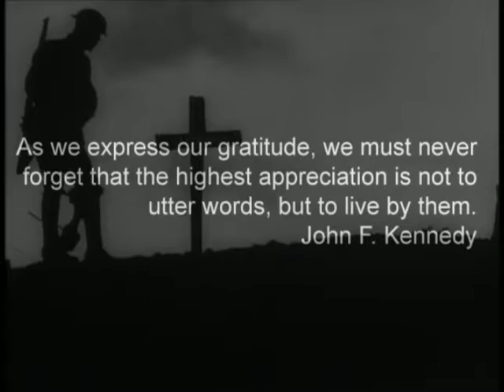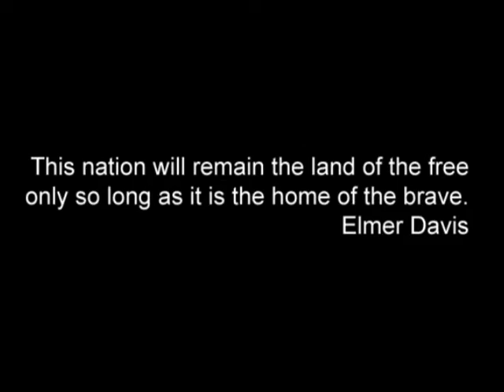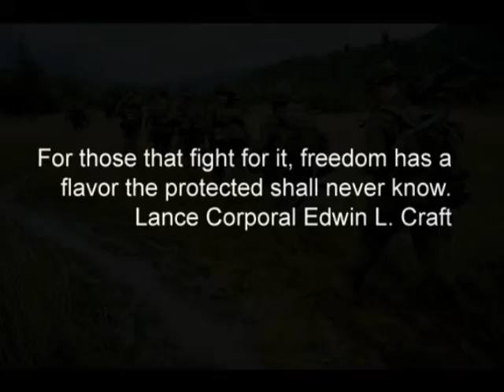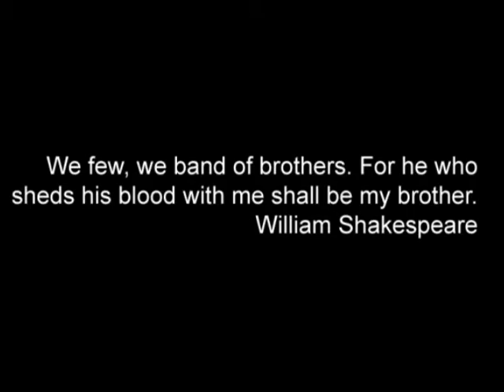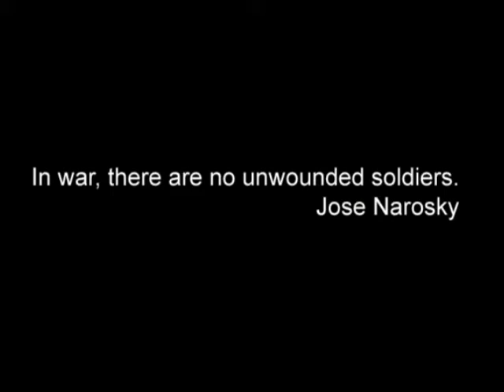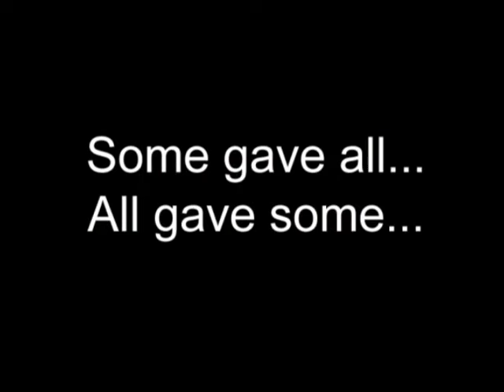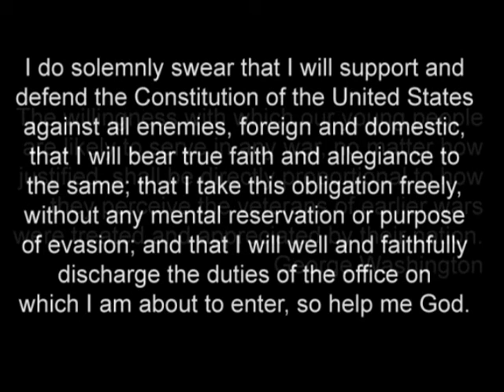Veteran's Day Ceremony- UCF - Daytona Beach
This is a video presentation that I put together for the Veteran's Day Ceremony that we held at the Daytona Beach UCF campus on November 10th, 2009.

On this day I am reminded of a quote from the movie Gladiator, "What we do in life echoes an eternity."  This is so true with regards to all of our veterans.  What you have sacrificed for our liberties and our freedoms is immeasurable.  Because of you, we sleep safely at night, we can pray without fear of persecution, we can speak our thoughts and ideas freely, we can hope for the future, we can simply live.  For those who served, sweat, bled, and died for this country, what you have done for us, will echo an eternity.  As a U.S. Navy Vet, and citizen of this great country, from the bottom of my heart, THANK YOU!